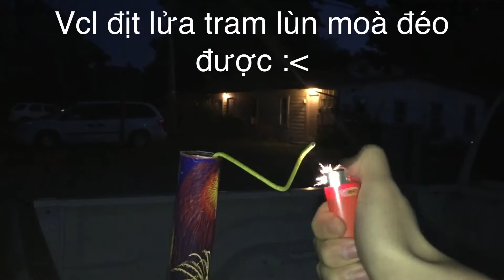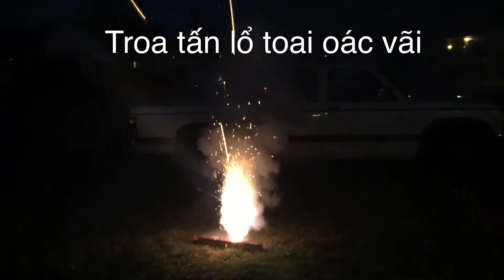Địt Phố Hoa | Phoá Xóm Chơi | (Gioải Trí)!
Ⓜ️Hello Gút ki mon của các bạn đã trở lại :3

🌀Minecraft Pocket Edition - XBOX NICKNAME CUA MÌNH DÊ CO-OP: AsianSavage95

✔️CÁC BẠN MÚN XEM THÊM CHO MÌNH HƠN 50+ LIKES? ĐỂ CHO MÌNH THÊM TINH THẦN?
LIKE - SUBSCRIBES - SHARE - COMMENT ! THANKS THANKS CÁC BẠN.

💠FACEBOOK Gookemon-Gaming/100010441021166 Kết Nối Với Mình!!